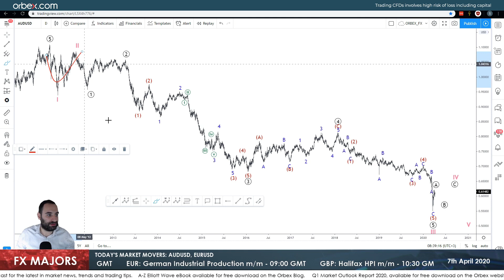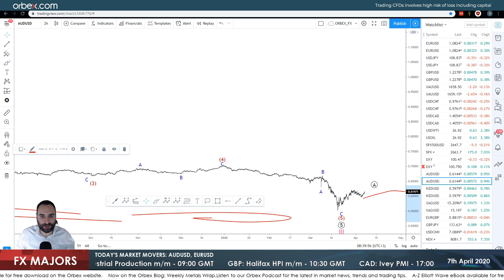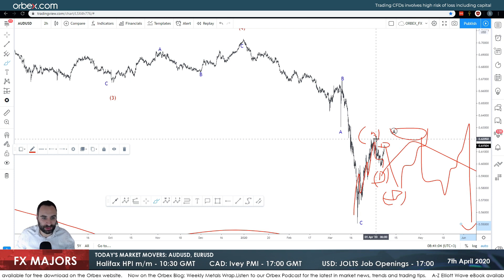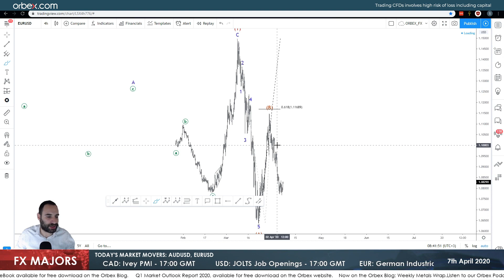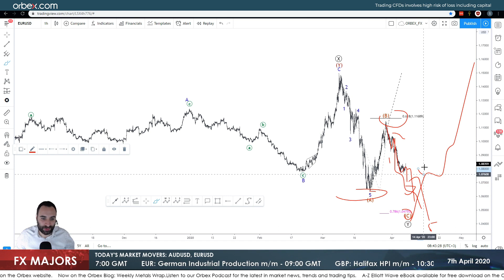Orbex: We Have A Cure!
Well, Trump says there is hope but no clinical trials have confirmed that hydroxychloroquine, a drug used to cure malaria, has major benefits against covid19. Global economies, on the other side, are far from hope. RBA said that as long as employment is affected due to the coronavirus there won't be any wind-back on asset purchases, but only IF conditions improved. That "IF" is boosting the Aussie higher. Meanwhile, in Europe, the fight for the rescue fund continues and is likely to have an impact on the eurodollar.

Timestamps

AUDUSD 02:40

EURUSD 05:00